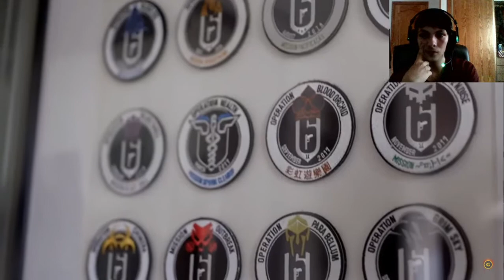Ubisoft Forward TOM CLANCY'S RAINBOW SIX SIEGE